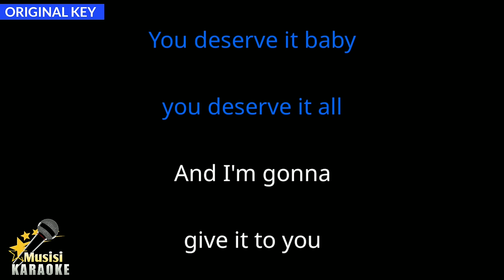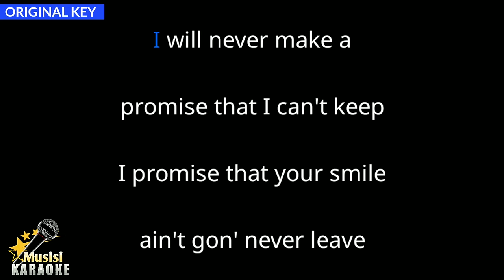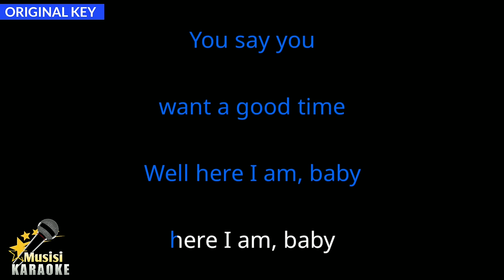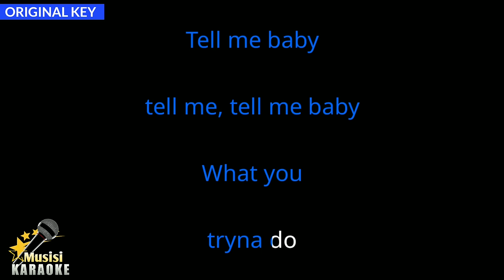That's What I Like - Bruno Mars (Karaoke Songs With Lyrics - Original Key)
That's What I Like Bruno Mars Karaoke Songs With Lyrics in Original Key Karaoke Version

That's What I Like Karaoke Instrumental

That's What I Like Bruno Mars has been included in the trending list on several platforms in the world, including trending YouTube. and this is That's What I Like karaoke version song with lyrics. Sorry if it's not that great. I hope to be better in the future in making other karaoke songs. happy singing :)